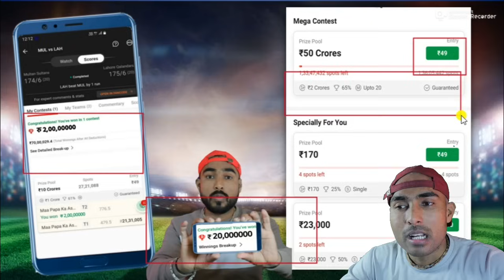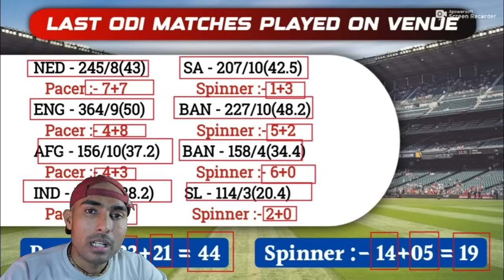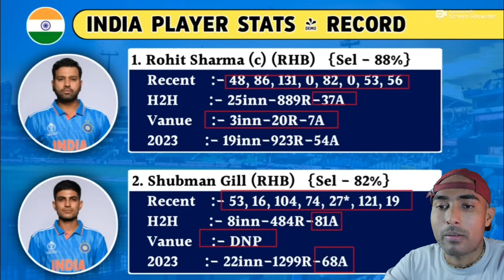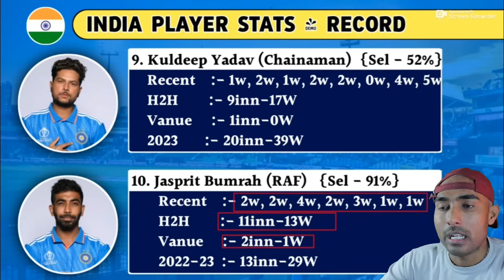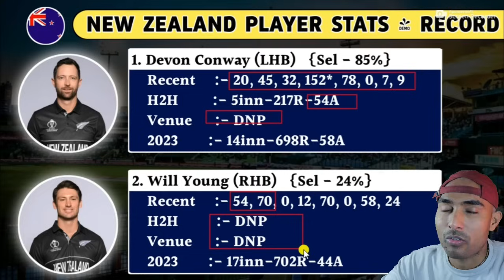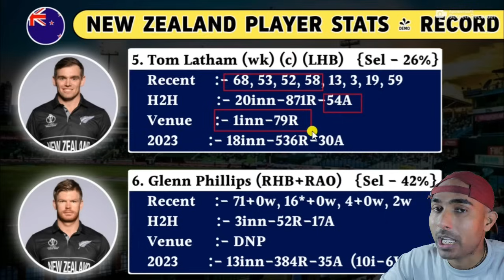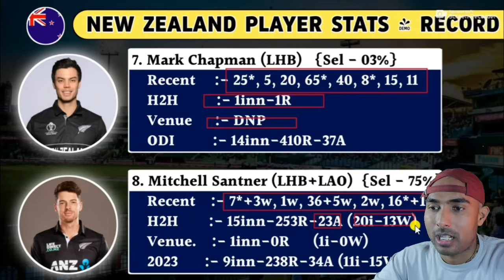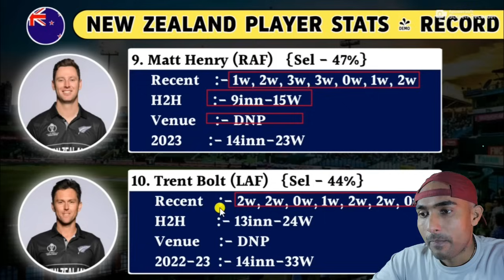IND vs NZ DREAM11 PREDICTION | INDIA vs NEW ZEALAND DREAM11 PREDICTION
Mr Bhandari do not promote any gambling app and not liable for any profit or loss which may arrise from this app.

Dream11 And Playerzpot is a game of “skill”. The relevant law in India is absolutely clear that, unlike games of "chance", games which substantially require a player to apply his skill are absolutely legal.

All games hosted by Dream11 And Playerzpot are carefully designed and the jurisdiction of prize winners is strictly monitored to ensure legal compliance with relevant laws currently in force in India.